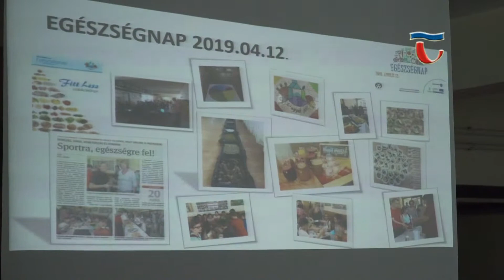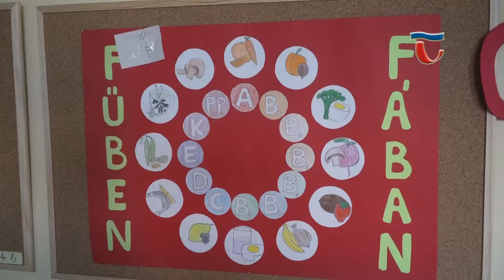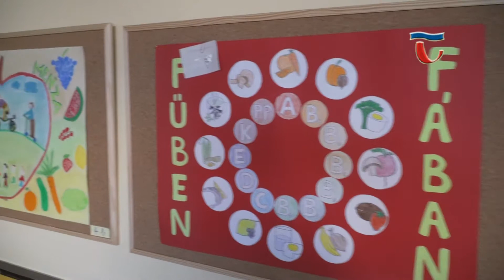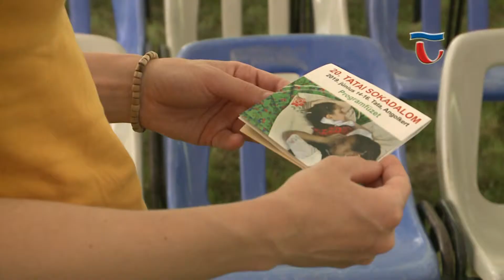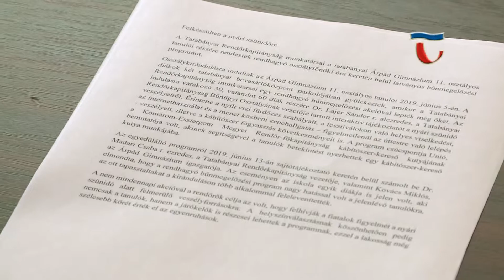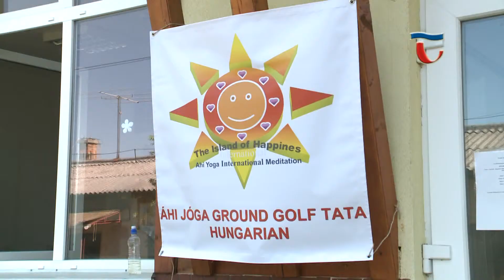190613 Híradó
Számos, az egészséges étkezést és életmódot népszerűsítő programot szerveztek az elmúlt időszakban a tatai diákotthonban. A Menő menzák pályázat keretében főzőversenyeket, egészségnapokat rendeztek az intézményben. Felújították a tankonyhát, ivókútat telepítettek, és egy új magaságyást is kialakítottak. A program zárásaként ma rövid összefoglalóval és a témában meghirdetett tablókészítő verseny alkotásaiból készült kiállítással várták a szülőket, gyerekeket.

A Tatai Kenderke Néptáncegyesület június 14-16. között 20. alkalommal rendezi meg a Tatai Sokadalmat. A jubileumi népművészeti fesztivál többek között Herczku Ágival és a Bandával, hazai és határon túli hagyományőrzőkkel, és a Fitos Dezső Társulattal ünnepel. A háromnapos népművészeti fesztiválon közel félszáz program várja az érdeklődőket az Angolkertben.

A nyári szünidőre való felkészüléssel kapcsolatban tartott sajtótájékoztatót a rendőrség. A programon érintették a nyílt vízi fürdőzés veszélyeit, a
fesztiválokon való helyes viselkedést, az internethasználat veszélyeit és a
kábítószer fogyasztás következményeit is.

Egy japánban elterjedt sportjátékkal gazdagodott az Áhi Jóga Egyesület kínálata. A távol-keleti országokban népszerű grund golfot az ÉNO lakóinak mutatták be a napokban. A szórakoztató játék nem nehéz, fejleszti a koncentrációt, így kortól nemtől függetlenül bárki kipróbálhatja.